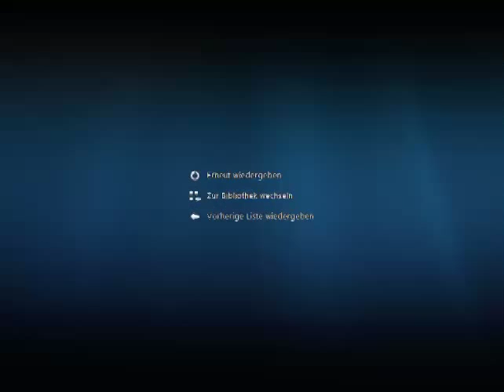Sorry Leute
:D bald neue VIDEOS :D